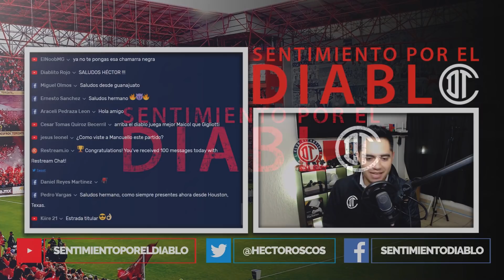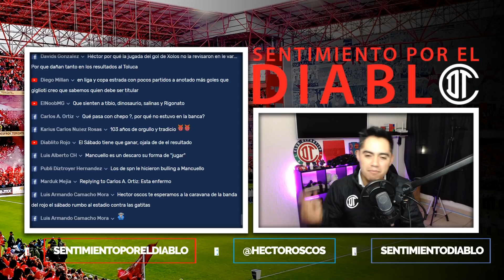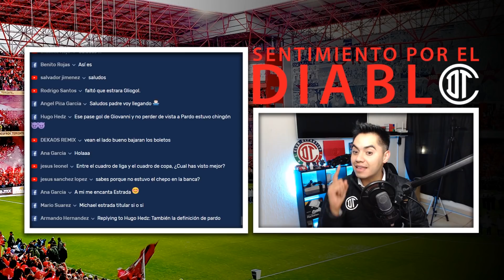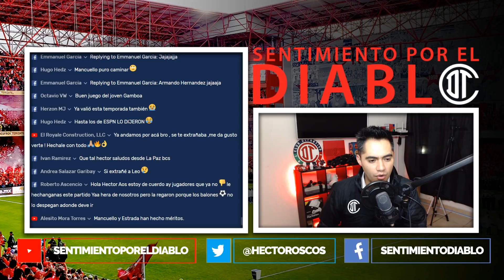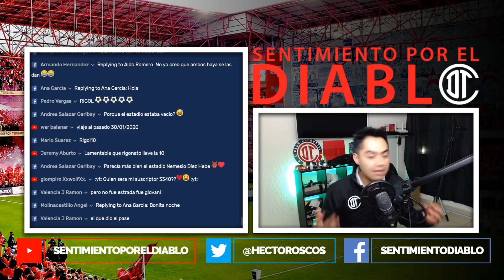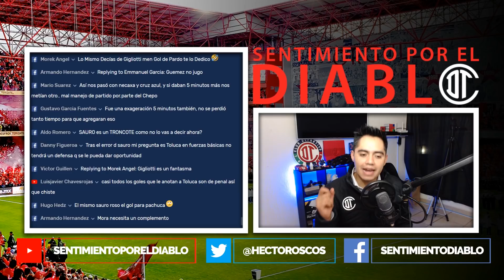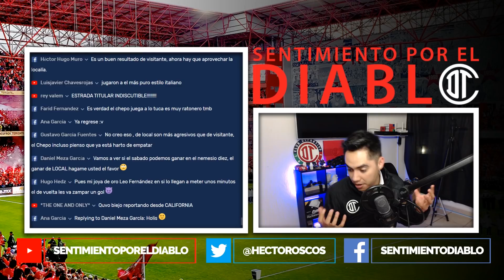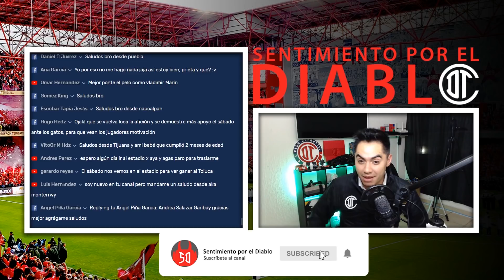COPA MX ANÁLISIS POST PARTIDO PACHUCA 2-2 TOLUCA FC | EL CENTRO DELANTERO ESTÁ DEFINIDO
Amigos de sentimiento por el diablo, continuamos esta aventura!

Aquí te cuento como es que el toluca fc terminó empatando con el pachuca en los cuartos de final de la copa mx

También puedes encontrar todo el contenido de sentimiento por el diablo y del Toluca FC en los siguientes lugares: